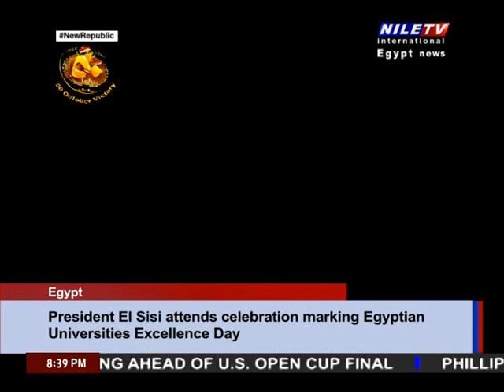Panorama 8PM 26 9 2023